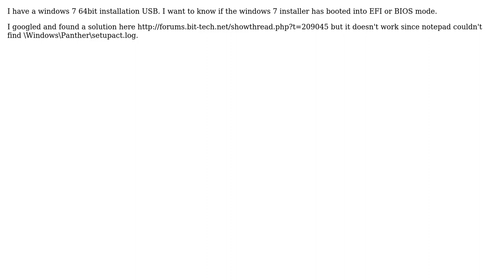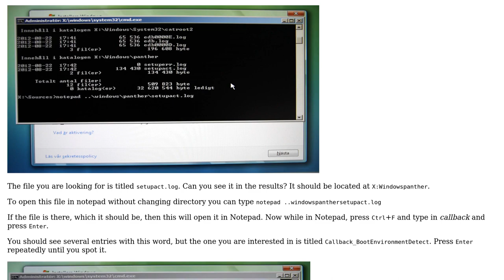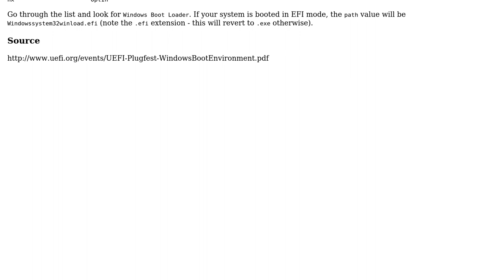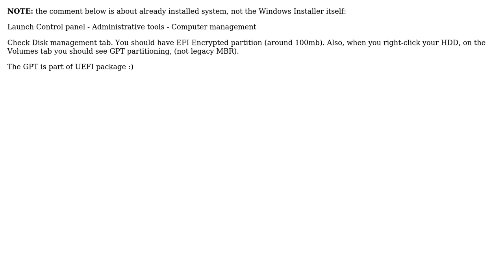How to tell if the Windows Installer boots in EFI or BIOS? (4 Solutions!!)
How to tell if the Windows Installer boots in EFI or BIOS?

With thanks & praise to God, and with thanks to the many people who have made this project possible! | Content (except music & images) licensed under cc by-sa 3.0 | Music | Images & others | With thanks to user slm user Samir user i3laze user HairOfTheDog user Eliran Malka user Duong Thang user Braiam and the Stack Exchange Network Trademarks are property of their respective owners. You are responsible for your own actions.